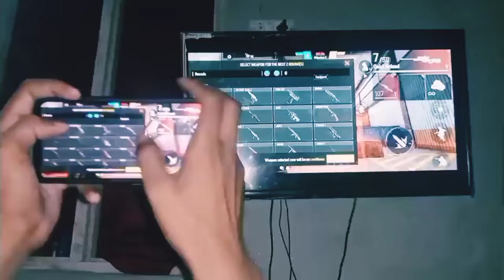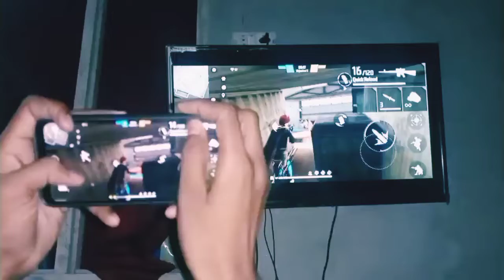Free fire lone wolf, day 1,smart TV me lone wolf free fire full gaming video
smart TV me game khela
lone wolf free fire full gaming video